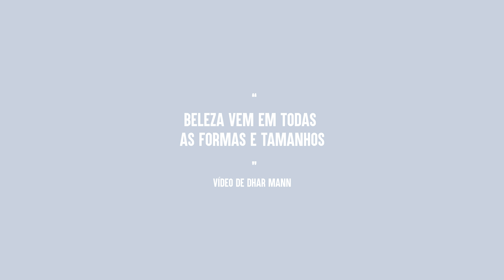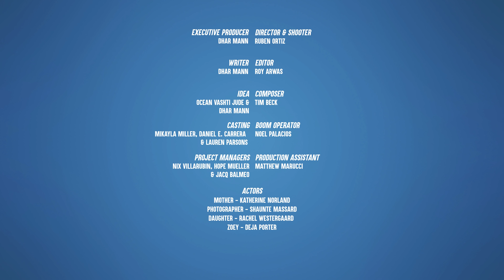Mãe Humilha Filha Gordinha Desconhecida Ensina Uma Lição Importante | Dhar Mann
⚑ APP MÓVEL ⚑

⚑ LOJA EXCLUSIVA! ⚑

CAPÍTULOS:
00:00​​    Mãe Humilha Filha Gordinha Desconhecida Ensina Uma Lição Importante
06:01    Conclusão do Dhar
06:22    Vídeo recomendado para assistir